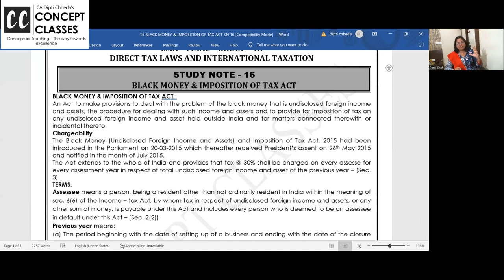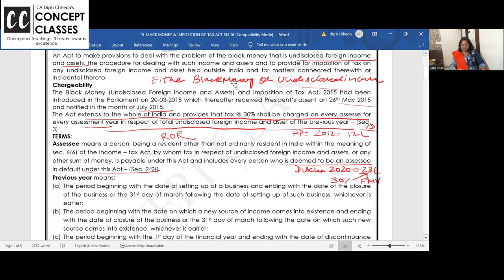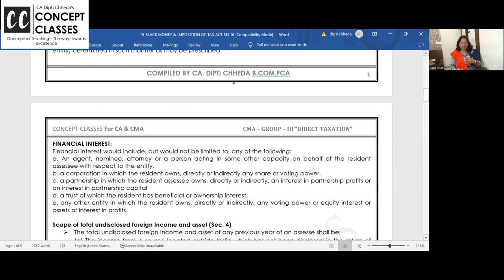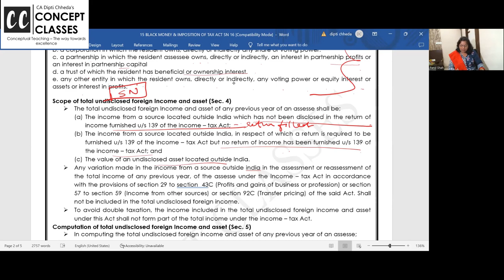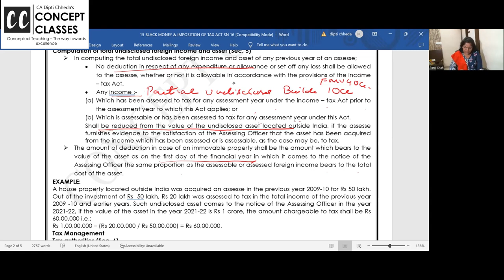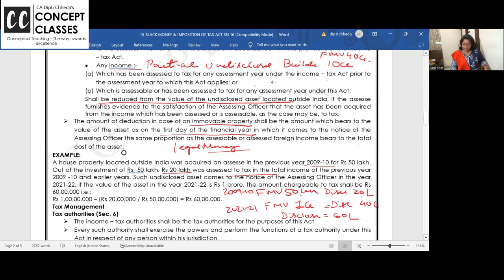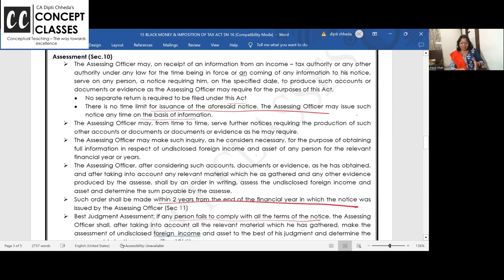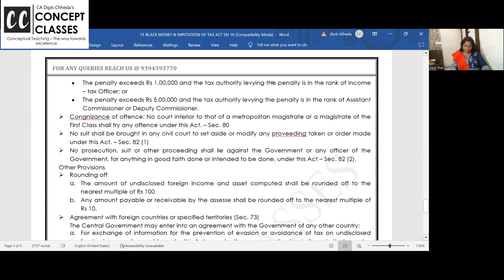DAY 56 REVISION OF PENALTIES